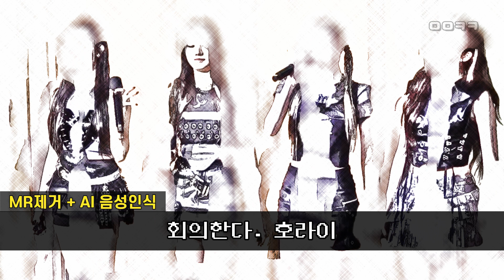[MR제거+음성인식자막] BABYMONSTER(베이비몬스터) - SHEESH / 240428 컬투쇼 출연분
BABYMONSTER(베이비몬스터) - SHEESH
240428 컬투쇼 출연분

MR제거 음원이다 보니 Ai 음성 인식이 많이 떨어집니다.
특히, 한국어의 경우 더욱 그렇습니다.
영어 가사를 한국어로 음성 인식 하다 보니 코믹한 부분이 있습니다.

MR제거 음원으로 가수의 가창력을 판단할 수 없습니다.
가벼운 마음으로 들어 주세요.

Since these are copyrighted videos, the channel revenue is  zero.